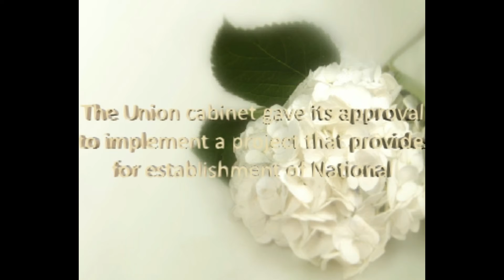current affairs 02